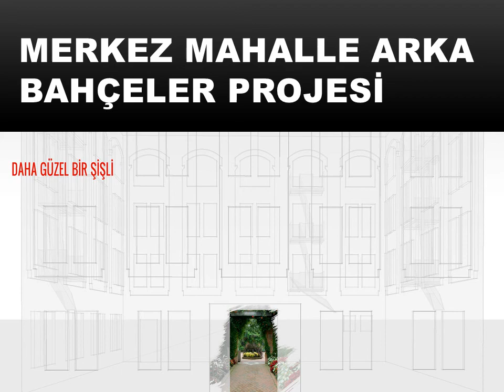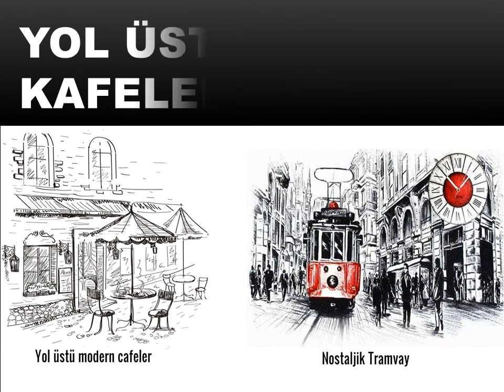KENAN MALKOÇ'UN ŞİŞLİ İÇİN PROJELERİ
İSTANBUL - CHP Şişli Belediye Başkan Aday Adayı Kenan Malkoç, Şişli için gerçekleştirmeyi istediği projelerini anlattı. Mutlu bir Şişli için çalıştıklarını söyleyen Kenan MALKOÇ, Şişli'de doğup büyüdüğünü, Şişliyi ve Şişli'nin sorunlarını yakından bildiğini. Görev verilmesi halinde Şişliyi daha iyi yöneteceğini söyledi.